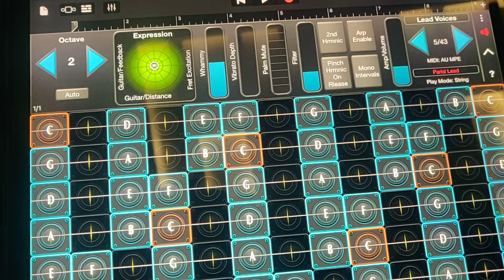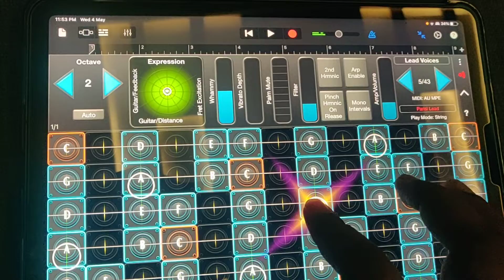Kolaveri Di and Lollipop Lagelu Fusion on Geoshred